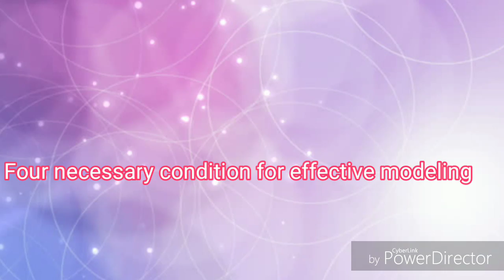BEEd 2B Social Learning Theory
PCK 5 explores the fundamental principles, processes and practices anchored on learner-centeredness and other educational psychologies as these apply to facilitate various teaching-learning delivery modes to enhance learning.

Also, due to the social nature of this channel's videos may contain content copyrighted by another person or entity . This channel's owner claims no copyright to said content. The owner of this channel cannot be held accountable for the copyrighted content. In addition, the owner of this channel is a messenger and sharer of information and strives to verify, but cannot warrant the accuracy of copyrights or completeness of the information of this channel.

*Just relax and enjoy the video lablab